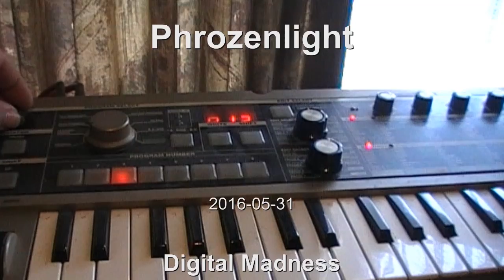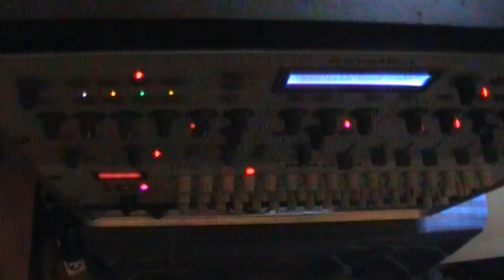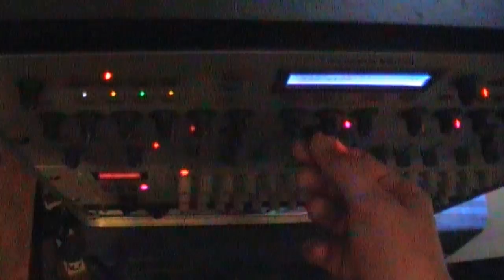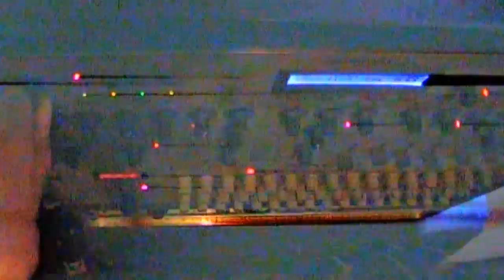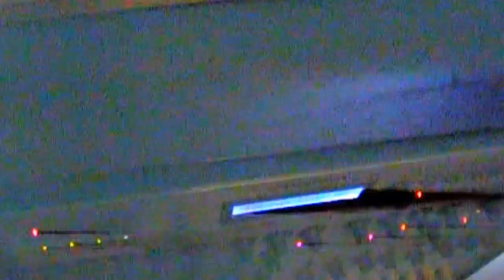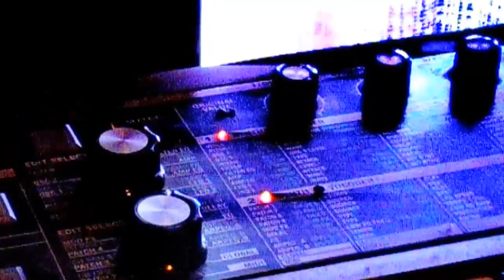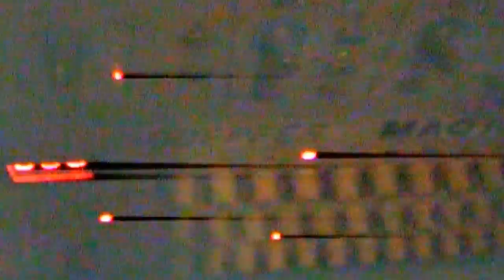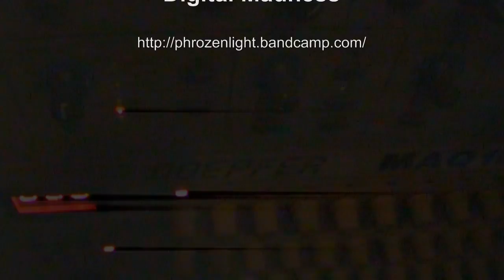phrozenlight - Digital Madness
sorry for the bad video...